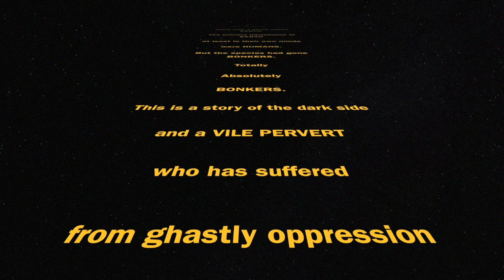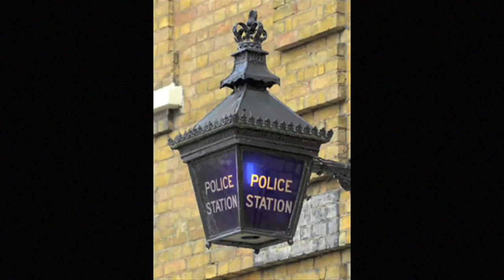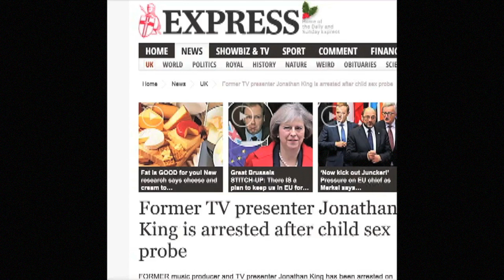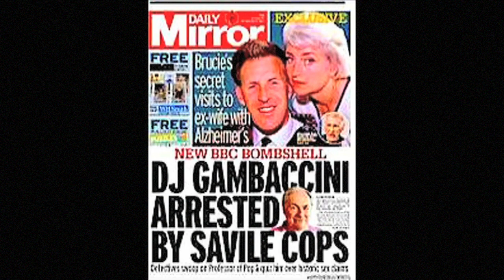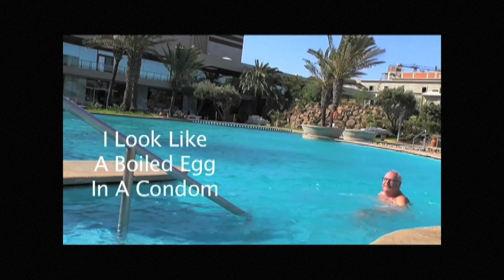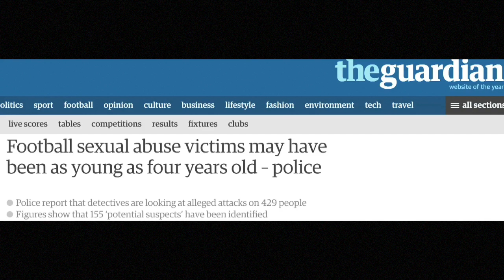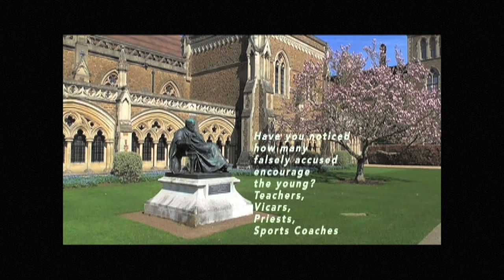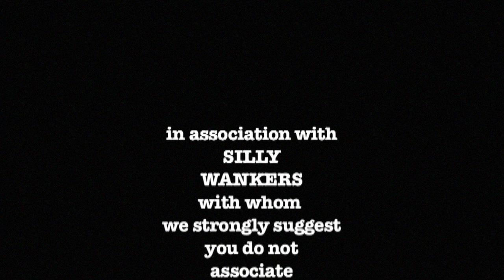Vile Pervert: The Truth Awakens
This is the story of events that took place in 2015, 2016 and 2017 - it does not enter 2018 but it does look back many years. And we believe it is essential viewing. Please spread the word. Now with over 40,000 views on all free sites including - Suggest you read this...